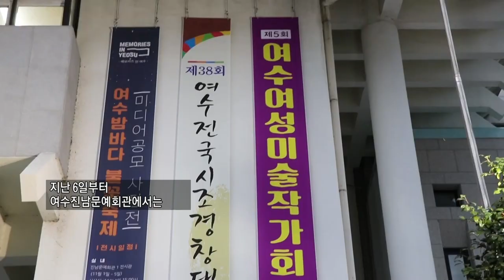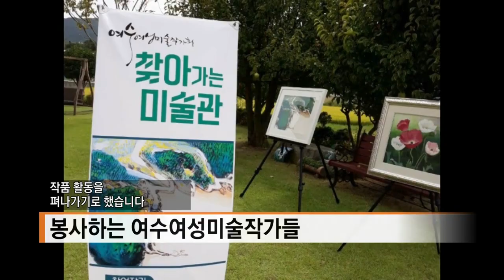만만한뉴스502회 11월12일(목)민락사랑봉사단 심상우 대표의정부주민제안사업”비대면 공동체/”제5회 여수여성작가 회 전시 전남문예회회관 90점 작품선보여...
1. 민락사랑봉사단 심상우 대표의정부주민제안사업”비대면 공동체”

2. 제5회 여수여성작가 회 전시 전남문예회회관 90점 작품선보여...